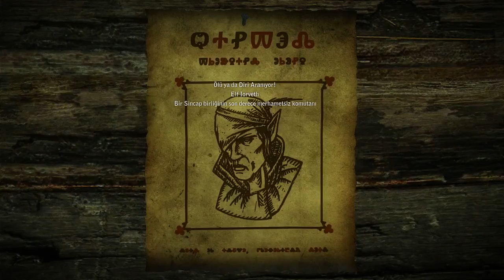The Witcher 2 Türkçe - Bölüm 5 - Rus Troll (Koyu (Dark) Zorluk)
Flotsam da kral Katilinin izlerini arıyoruz. Geralt eski dostları ile karşılaşıyor ve Yerel görevlere yöneliyoruz